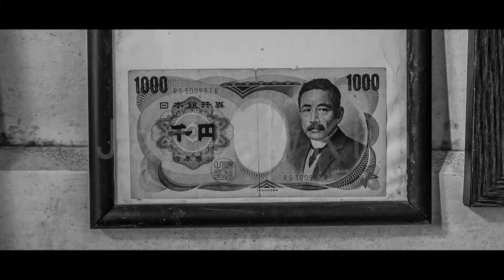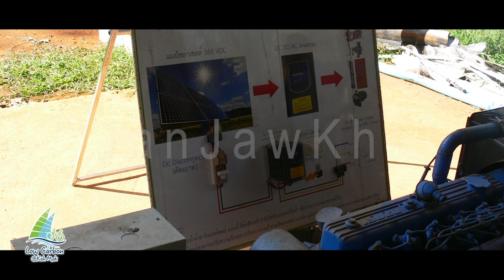Koh Mak's Story